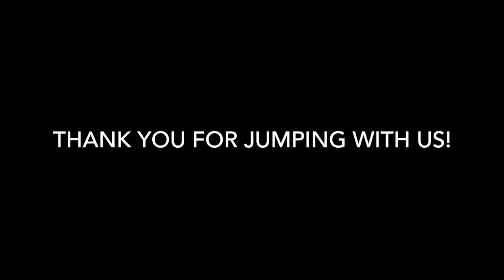Skydive Tennessee Jeremy Roberts